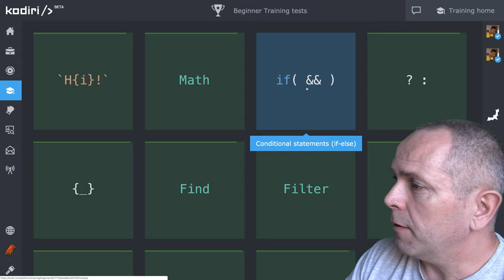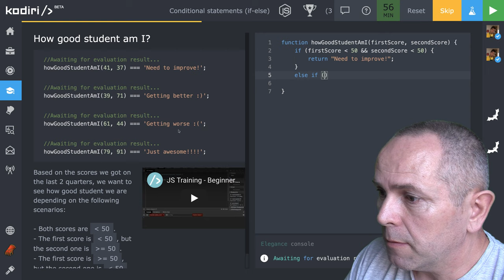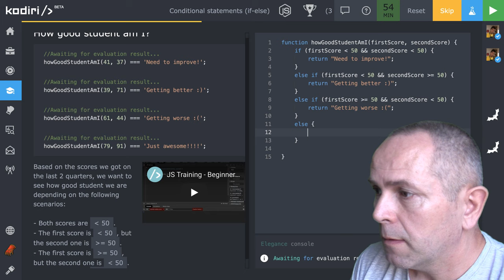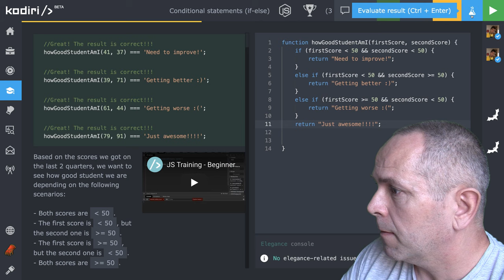🧩 1118 if ( &&) - opakované podmienky if - else v JavaScripte - Kodiri slovensky